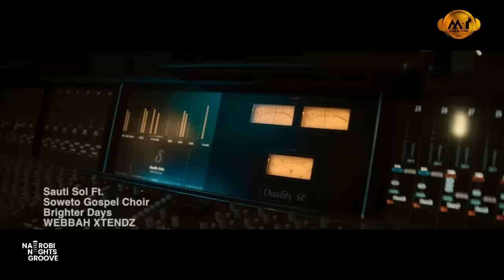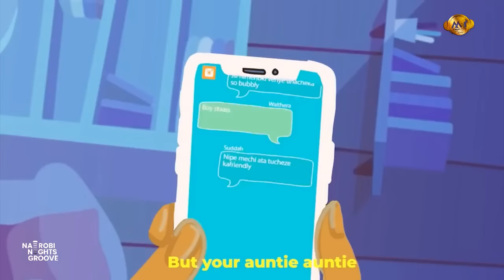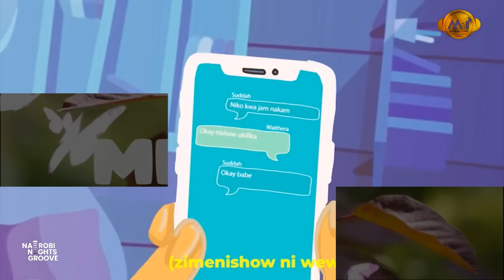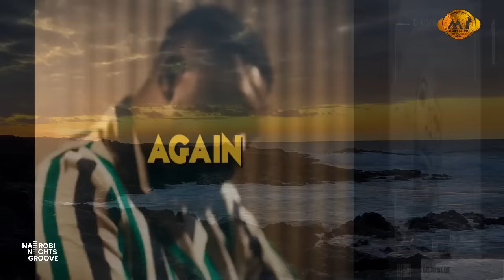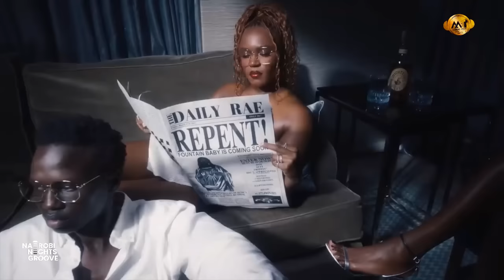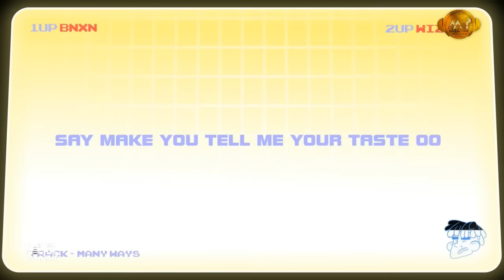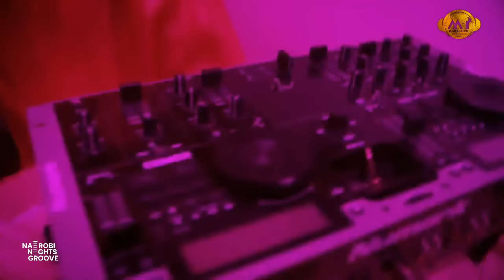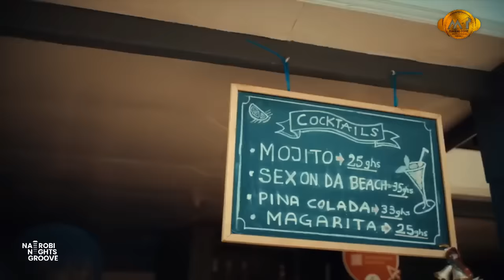Relaxing Afrobeats | Summer Vibes(Nairobi Nights Groove #5) | DJ MEAL-TONE (Tems, Wizkid, Rema,BNXN)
LET'S GO TO THE BEACH! It's time to clear your mind.
Enjoy the best of Afrobeats Chill and Relaxing Non-stop Music.